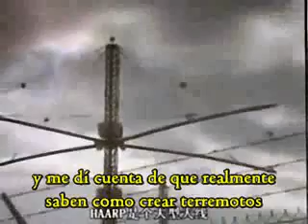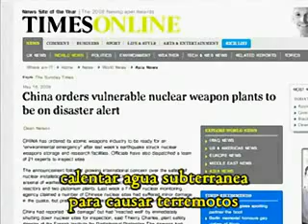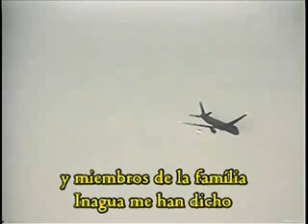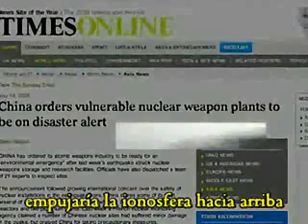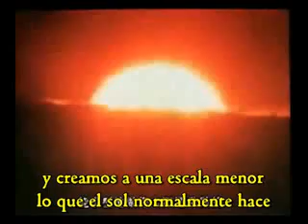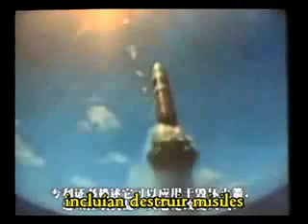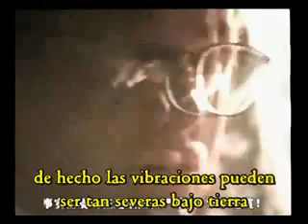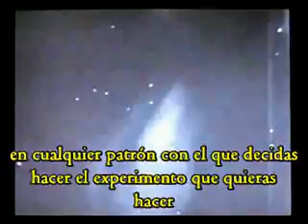terremotos fabricados.flv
Flota Rusa registra una excepcional actividad electromagnética, en los momentos previos y posteriores al terremoto de Haití. Llama poderosamente la localización especifica del movimiento telúrico en una región de una isla donde están dos naciones. Mientras la parte de la isla correspondiente a Haití sufre una catástrofe de 7.5 en la escala de Richter, la nación dominicana, justo al lado, no sufrió daños.